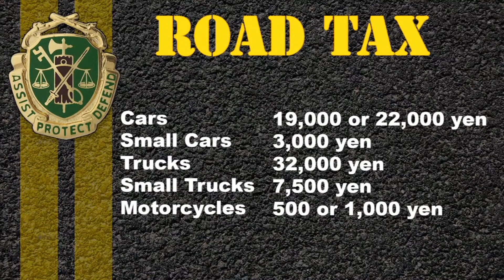Zama Pulse 2.05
Here's your Zama Pulse! Something's cooking over at the Camp Zama Community Club... we show you what's up! Plus, road tax season is just around the corner. We've got the information to make sure you're prepared. All that and a fitness survey on your Zama Pulse!